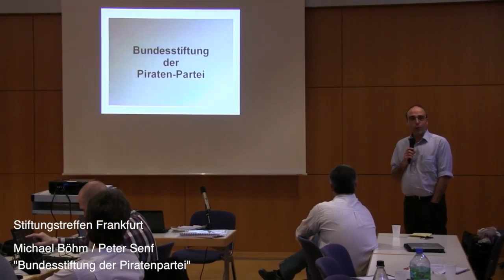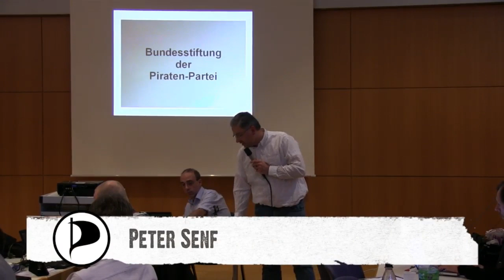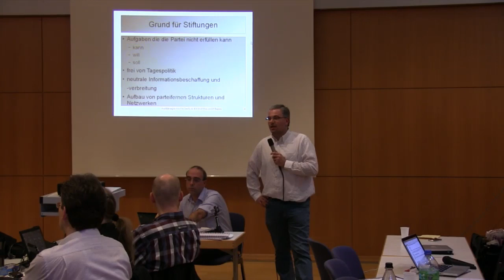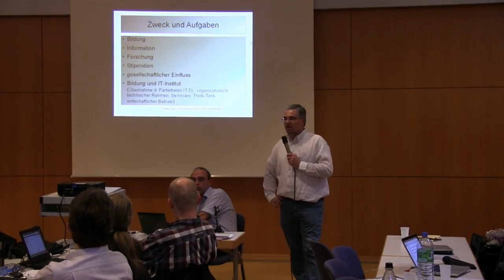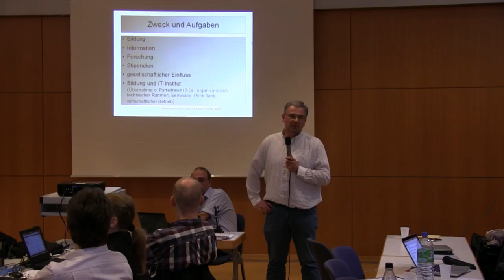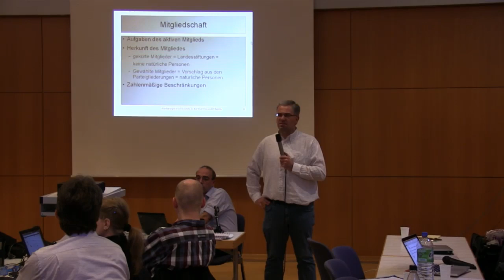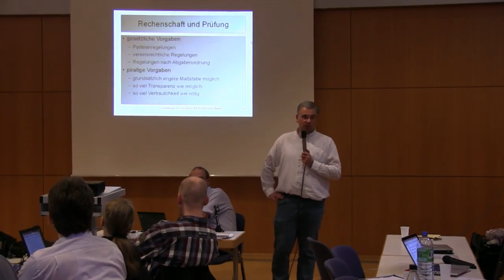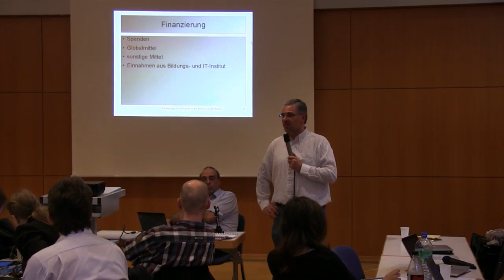Stiftungstreffen Ffm - Michael Böhm / Peter Senf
Vortrag  von Michael Böhm und Peter Senf auf dem Stiftungstreffen in Frankfurt.